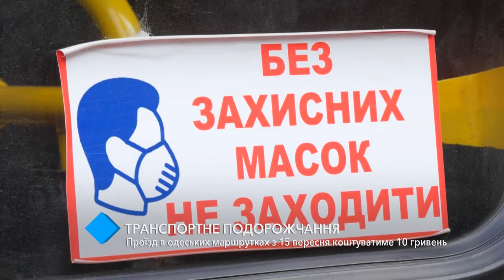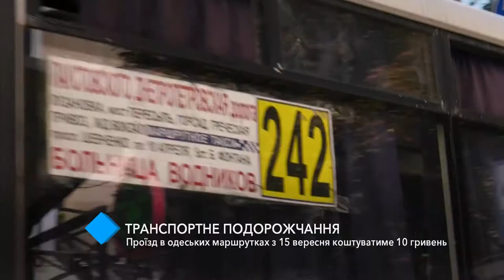Проезд в одесских маршрутках с 15 сентября будет стоить 10 гривен